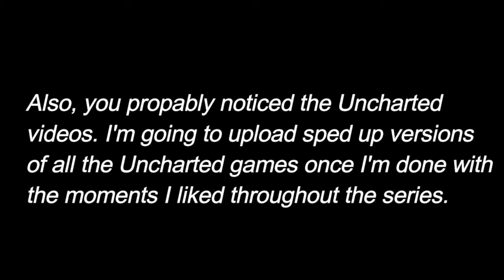Update Video 1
This video is an update for what will happen on my channel later in the future.